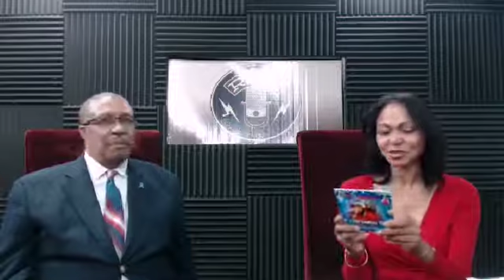The Actor's Choice - Wanda Ray Willis 12-21-15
Special Guest: Wanda Ray Willis